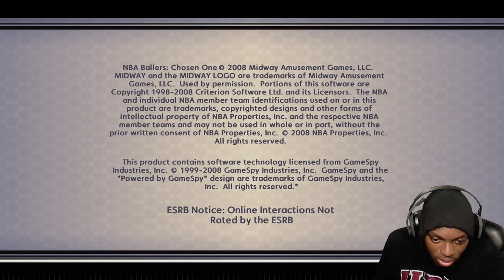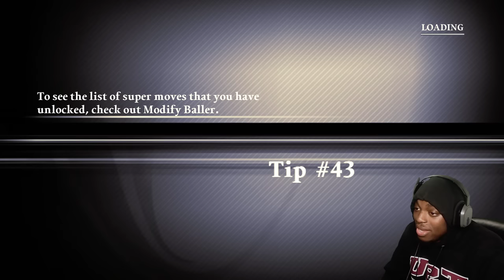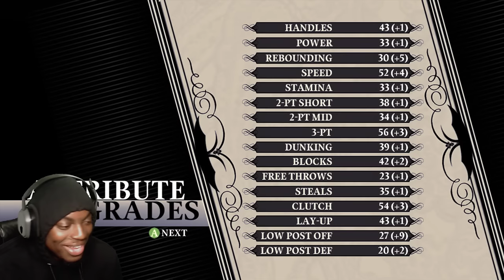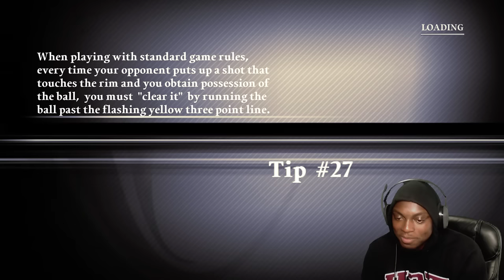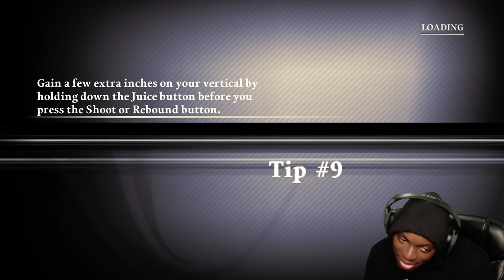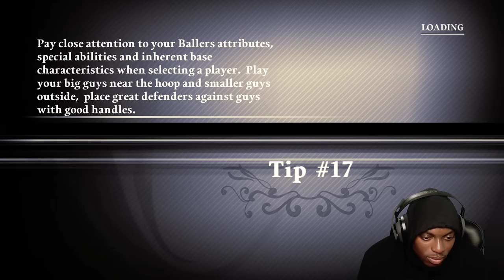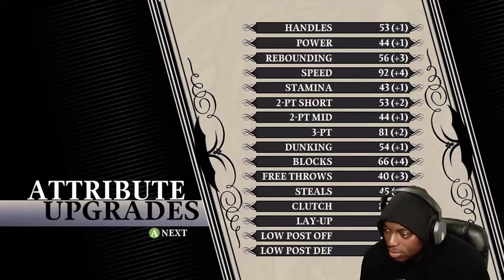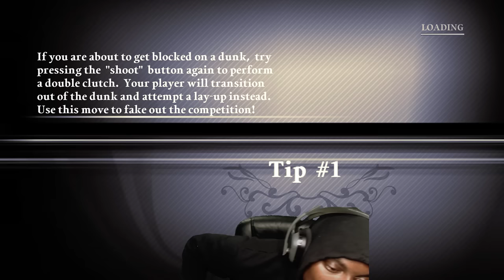NBA Ballers: Chosen One! Why Am I Playing This